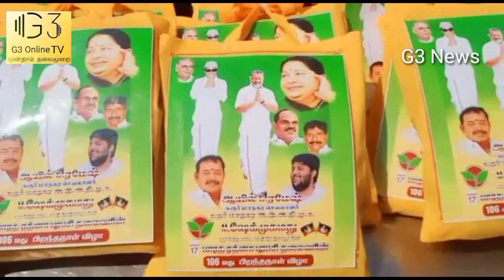OPS & EPS தனித்தனியே கொண்டாடிய எம்ஜிஆர் பிறந்த நாள் விழா. கரூர்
கரூர் மாவட்டம். எம்ஜிஆர் 106வது பிறந்த தின விழா கொண்டாடப்பட்டது. அதிமுகவைச் சேர்ந்த ஓபிஎஸ் மற்றும் இபிஎஸ் அணியினர் தனித்தனியே கொண்டாடினர்.